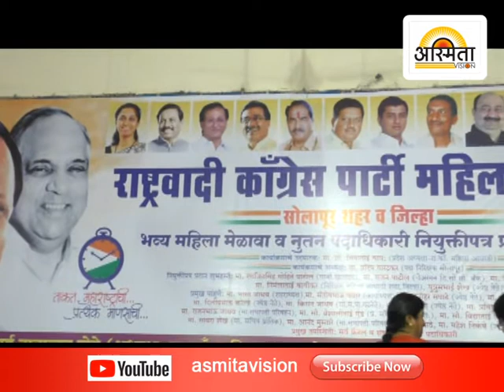Rastravadi Mahila Melava /Asmita vision Solapur /16/3/2018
Rastravadi Mahila Melava